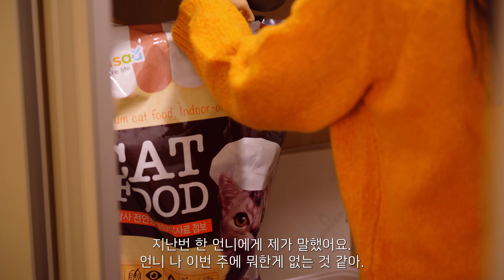숲속집의 맛있는 겨울밥상🍲 | 추운 날의 따뜻한 집밥 | 손수제비 고등어조림 김장김치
이번주에는 눈이 많이 오고 날씨가 엄청 추워졌어요!!
겨울이라 더 따뜻한 밥상이 생각나는 요즘
숲속집에서 맛있는 집밥해먹는 일상입니다!
12월 첫째주에는 김장 김치도 맛있게 잘 만들었어요 :)

20세와 17세 딸 둘을 키우며 매끼 집밥 해먹는,
고양이에게 매일 밥을 주고
포메라니안과 스피츠가 섞인 하얀 강아지를 키우고 있습니다.